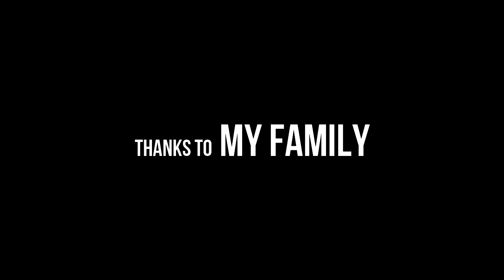Asthar the Immortal | Animated Movie | Tamil Short Film | Screening Now Channel .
New Concept :
                       This Video delay during because of Animation. This only the Animated Short film had many genres like Thriller, Comedy, Historical, Sci Fiction, Twist all of them.

Creator : Sirajudeen (Umar)
Director : Fagurudeen ( Amar)
Music.   : Stephen Fernandez

Characters in this Movie :
Hero - Nick
Hero Brother - Mike
Scientist  - Tesla
Sci wife   -  Isabel
Isabel bro - Amitab

Tutonic Persons :
Warrier head : Elizabeth
Eliz sister      : Victoria
Villan             :. Asthar
Villan Assist :  Sithigai

and Police , Engineer